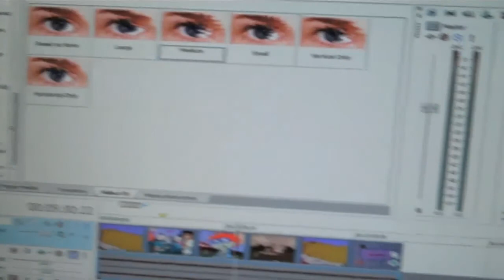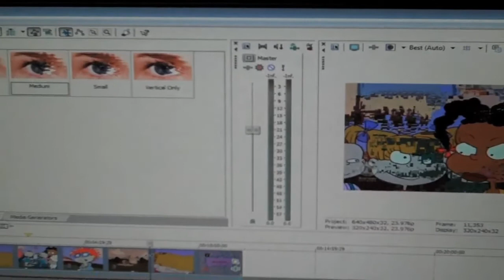vlog 12. So Much WATER (5-28-10)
boring vlog today